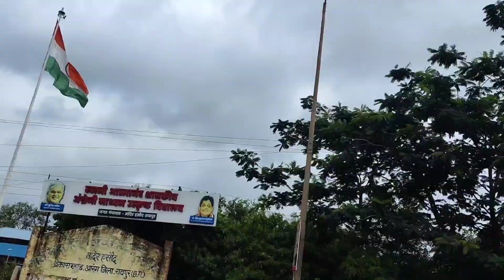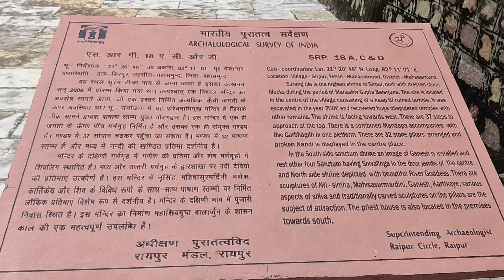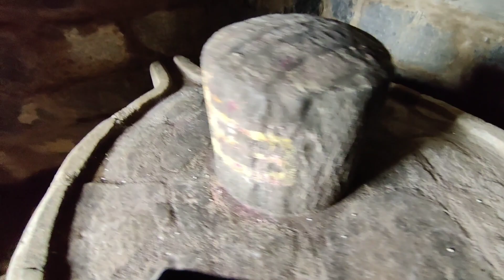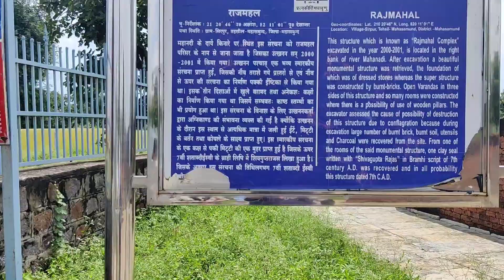A recently excavated village of 6th or 7th century, Sirpur - Surang Teela, Panch Mahadev etc.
Chhattisgarh Darshan Part 1
A must watch video of An amazing experience. Visit to the recently excavated village of Sirpur - Surang Teela, Panch Mahadev etc.